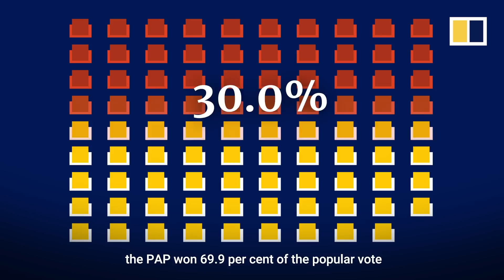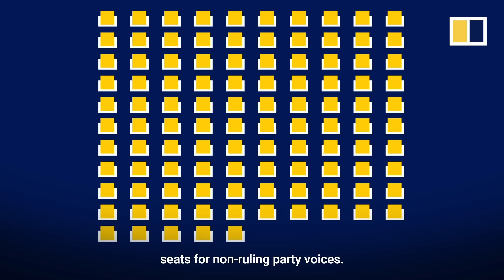Singapore's ruling People’s Action Party seeks vote of confidence in upcoming general election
Singapore will hold its 13th general election since independence on July 10, 2020. Political watchers expect the ruling People's Action Party (PAP) to retain its overwhelming majority in parliament. The results will be seen as a demonstration of the voters’ faith in the imminent transition to the next generation of PAP leadership.